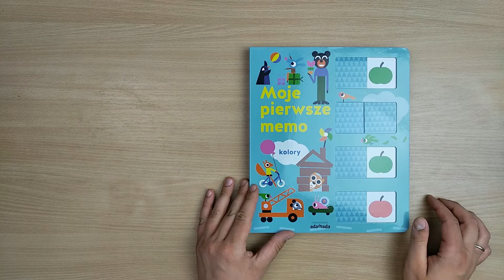Moje pierwsze memo. Kolory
Moje pierwsze memo. Kolory. Zabawa i nauka kolorów w jednym! Ilustracje z nazwami przedmiotów, zabawne zadania z kolorami: memo, odszukiwanie, chowanie i zgadywanki, plansze z przesuwanymi okienkami.